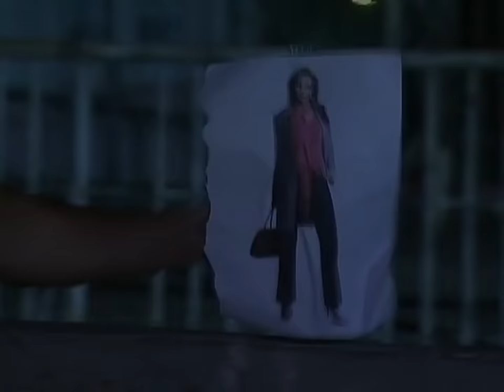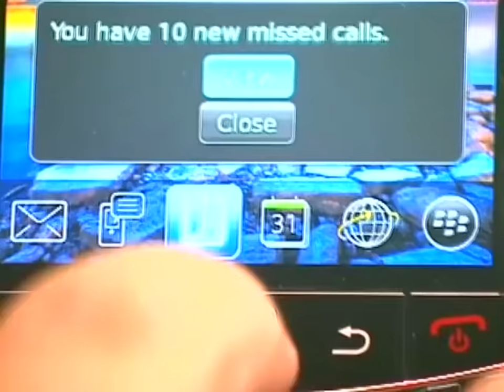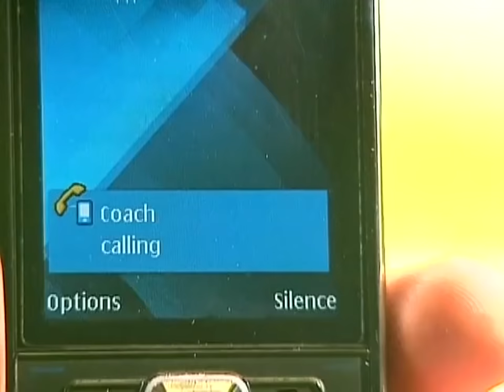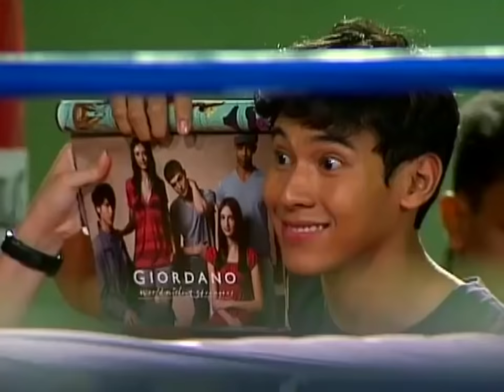Full Episode 8 | Magkaribal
After her plan to ruin Vera’s reputation fails, Victoria decides to run away to the province with Louie, her boyfriend. While there, she manages to forget about all her problems. Unknown to her, the board members of FDGP are cooking up a fashion showdown between her and Vera upon her return.